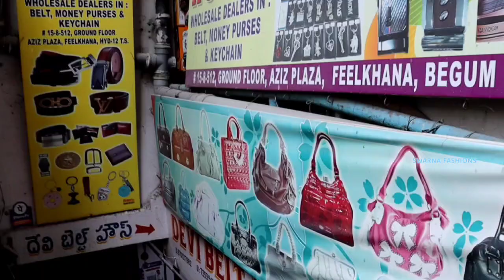Belts caps wallets and keychains wholesale market in hyderabad //begambazaar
Namaste Friends 🙏

    Welcome To
Sᴡᴀʀɴᴀ ғᴀsʜɪᴏɴs

FOR VIDEO PROMOTION :
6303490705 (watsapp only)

      【wholesale】

Address:
#15-8-512, ground floor,Aziz plaza,feelkhana
Hyderabad.telangana